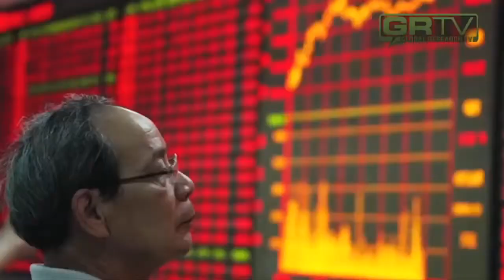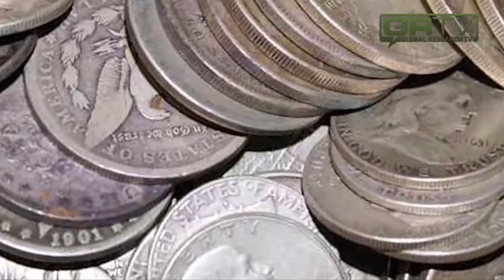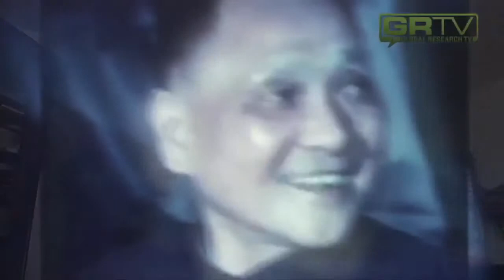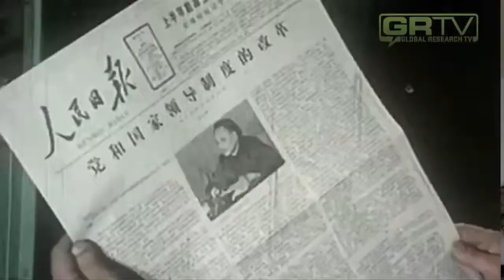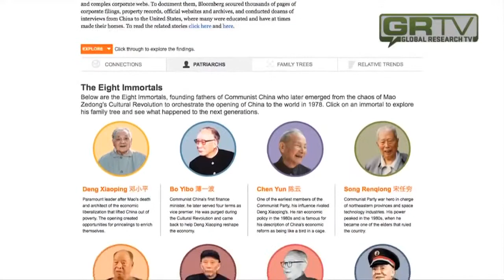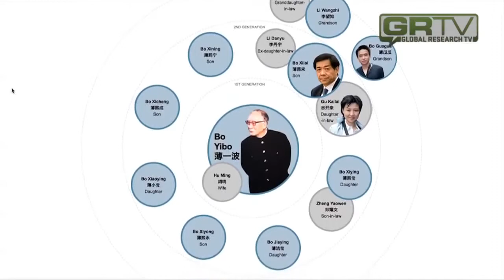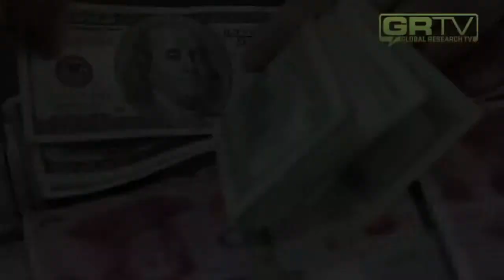How the Global Elite Re colonized China